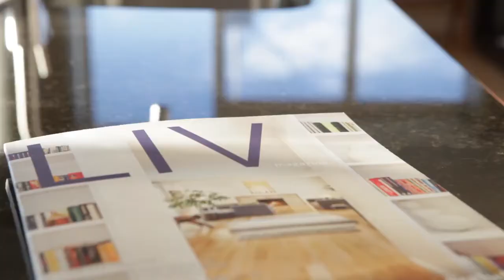Denver Realtor Profile Video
This is "Denver Realtor Profile Video" by Elevation Creation on Vimeo, the home for high quality videos and the people who love them.